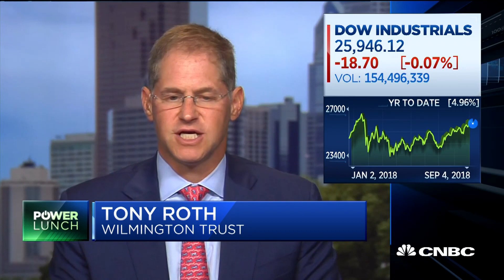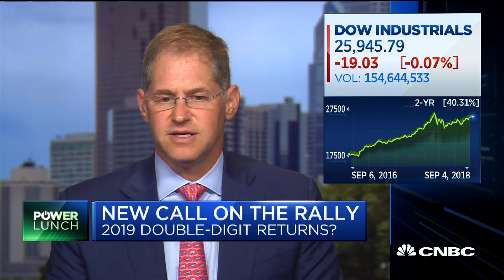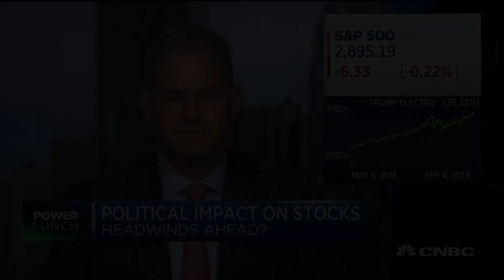Could 2019 bring the market double-digit returns?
Tony Roth, Wilmington Trust CIO, and Tom Stringfellow, Frost Investment Advisor president and chief investment officer, join the 'Power Lunch' team to discuss the Credit Suisse note on 2019 and how they see trade impacting the future of the stock market.